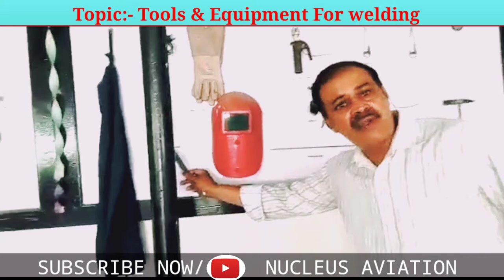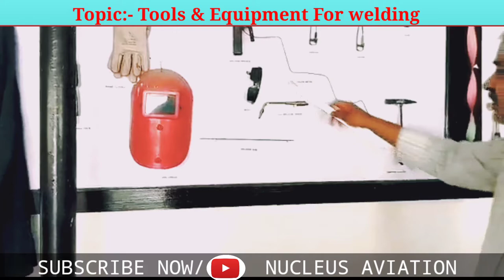Tools & Equipment for Welding | Maintenance Workshop Practice _Nucleus Aviation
Nucleus Aviation Center_

We provide you all the best Video lecture on Modules for preparing DGCA AME license Examination Paper.

Module03 (Electrical Fundamental)
Module04 (Electronics)
Module05 (Digital Electronics)
Module06 (Material and Hardware)
Module07 (Maintenance Practice 1 & 2)
Module08 (Aerodynamic)
Module09 (Human Factor)
Module10 (CAR)
Module 11 A & B (Aeroplane structure)
Module13 (Aircraft Structure for B2)
Module15 (Gas Turbine Engine)
Module16 (Piston Engine)
Module17 (Propeller)

Landing gear system( Part1 to Part 7 )
PART 01 👇